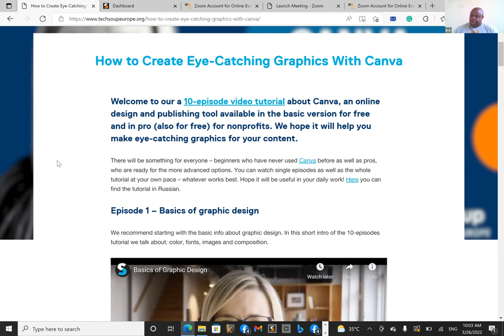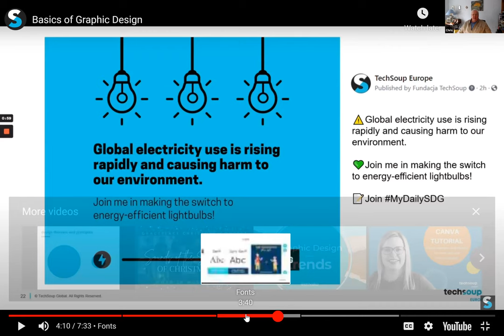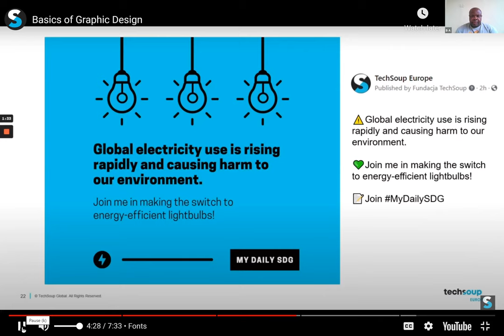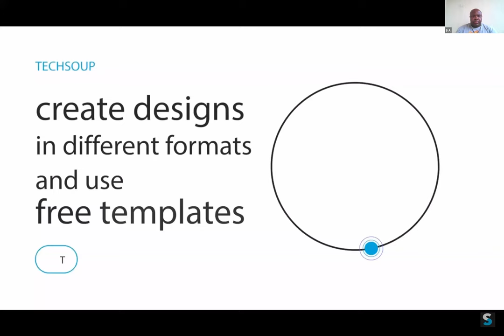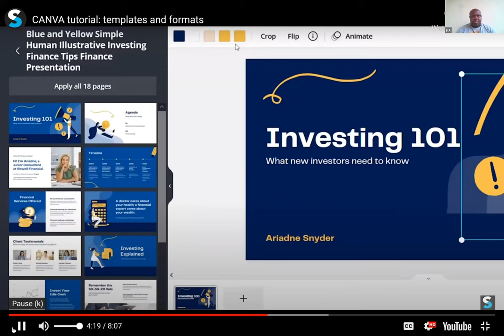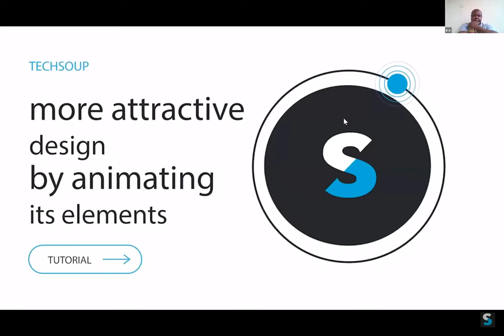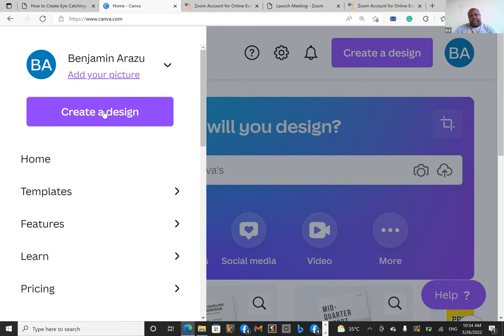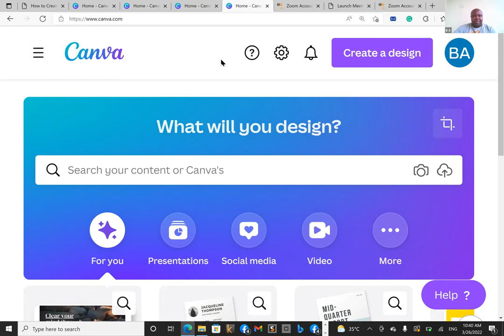TechSoup Connect New York: Design for Non-Designers - How to Create Eye-Catching Graphics with Canva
Hosted by TechSoup Connect New York on March 26, 2022.

You don't need to be a professional designer to create eye-catching graphics. Join us for an introduction to Canva, a free online design and publishing tool. Whether you're creating images for your social media campaigns or putting together a poster, Canva is a friendly and powerful tool.